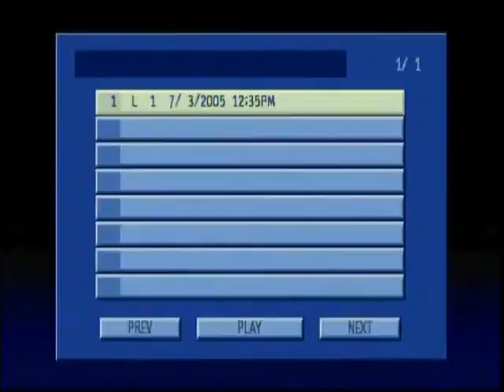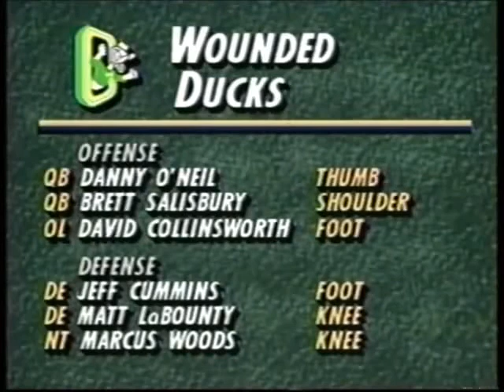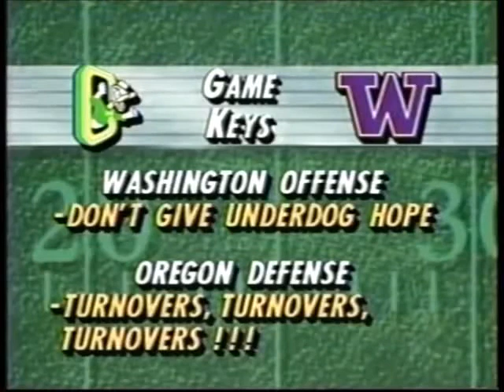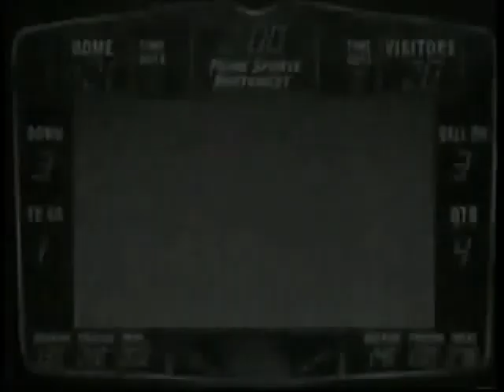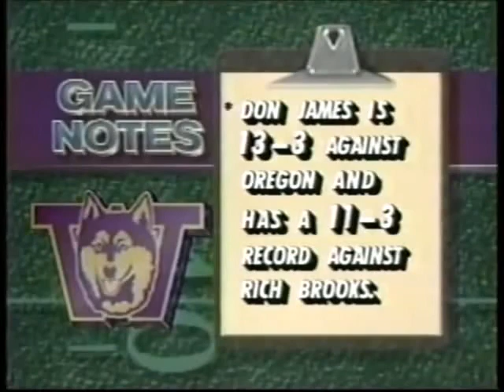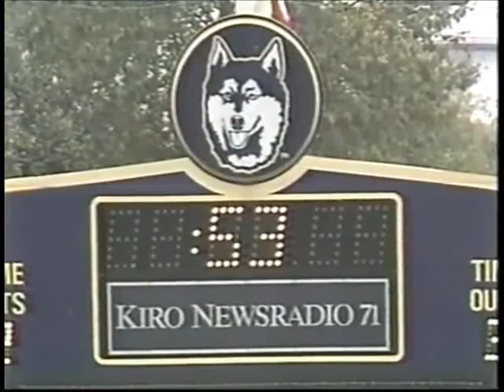1991 Oregon at #3 Washington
The Huskies (6-0) defeat the Ducks (3-3) in Seattle.  The Huskies would go undefeated on the season and finish ranked #1 in the coaches poll and #2 in the AP poll.  Steve Emptman, Dana Hall and Mario Bailey are three of the Huskies who would later play in the NFL